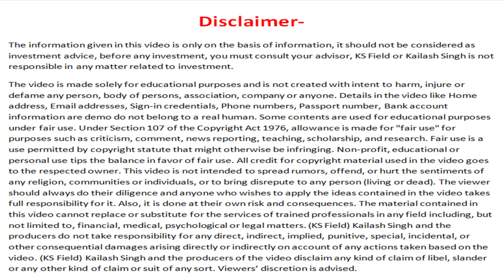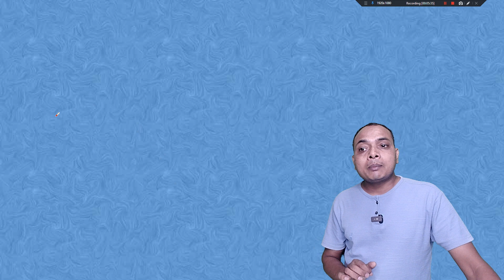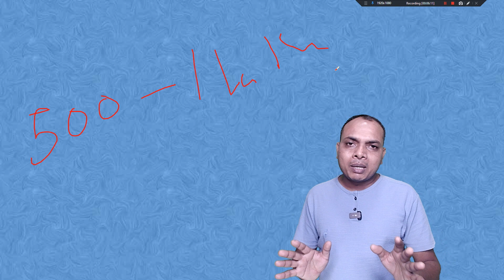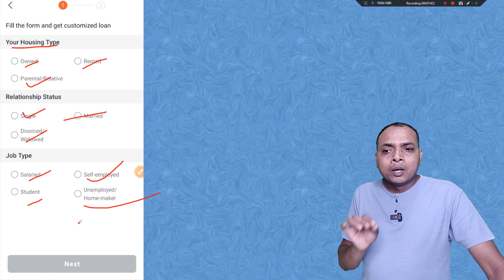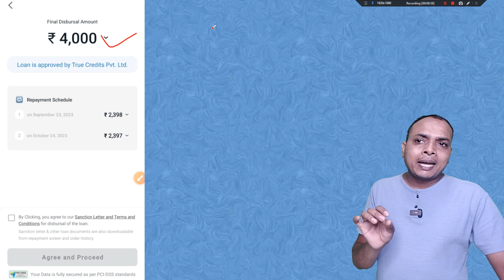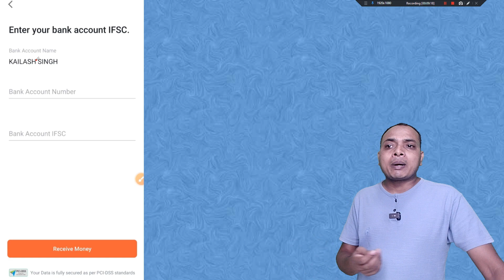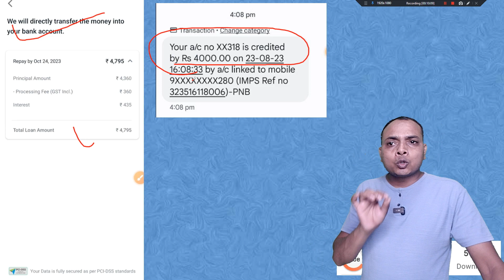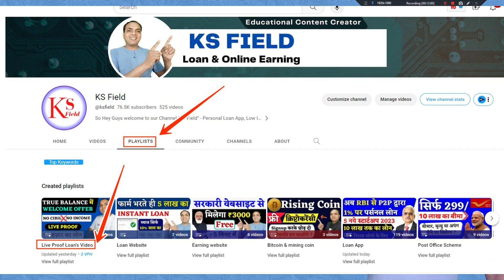Instant Personal Loan app || Loan Apply Online | How To Apply Loan loan app | instant loan app 2023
✅ 0 सिबिल, 0 इनकम
✅ 1 लाख का लोन ➥ ब्याज 2% - 3%

Instant Personal Loan app || loan app || best loan app || instant loan app 2023 || new loan app

👉5 - Kredit Bee Code ( KAISPSIZM )

loan app
instant loan
paysence instant personal loan app
online loan appbest instant loan apps
loan appbest loan appinstant loan app
best loan app 2023best loan app india
top 5 best loan app
loan